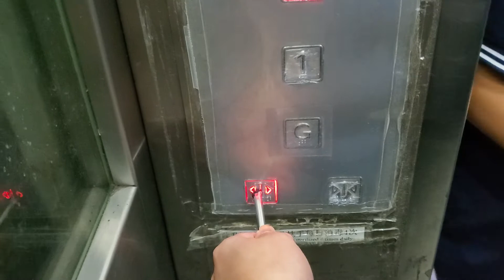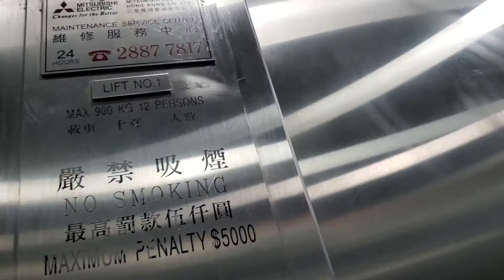青衣青衣路近寮肚路行人天橋三菱升降機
地點: 新界青衣青衣路近寮肚路行人天橋
載重: 900公斤
乘人: 12人
投入服務年份: 待查
途經樓層: G, 1-2

Location: Footbridge Across Tsing Yi Road Near Liu To Road, Tsing Yi, New Territories
Maximum Load: 900kg
Maximum Capacity: 12person(s)
Year of commission: Unknown
Floors passing through: G, 1-2